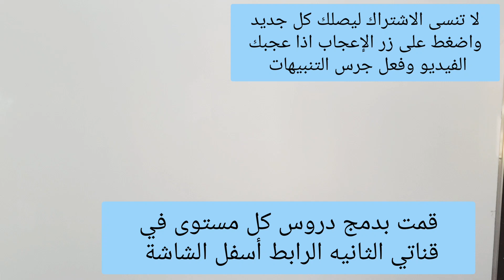تدريب باللغة الإنجليزية فقط دون أن أتحدث العربيه-إكتشف مدى قدرتك على الفهم- المستوى السادس- الحلقة23